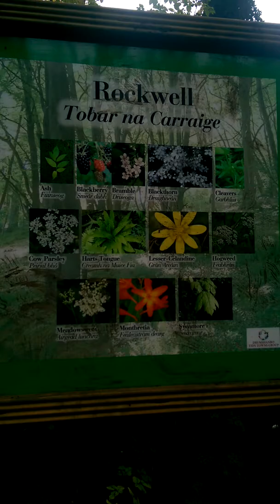Drumshanbo William Kelly